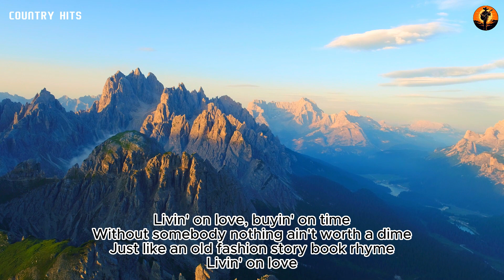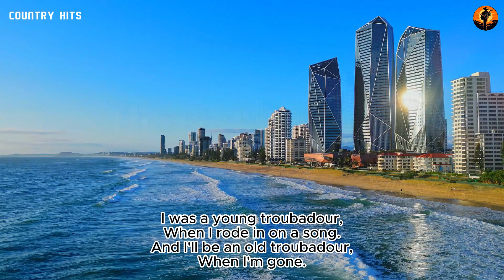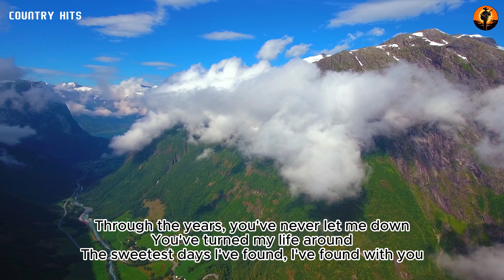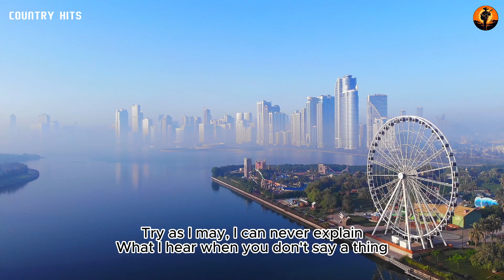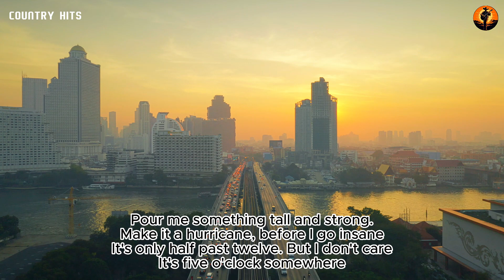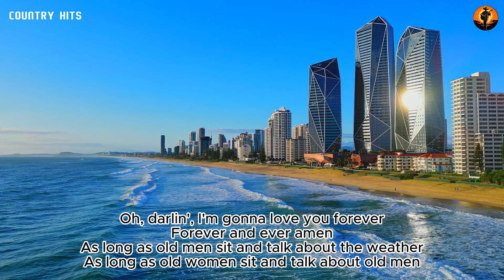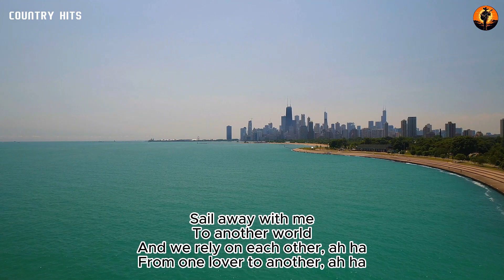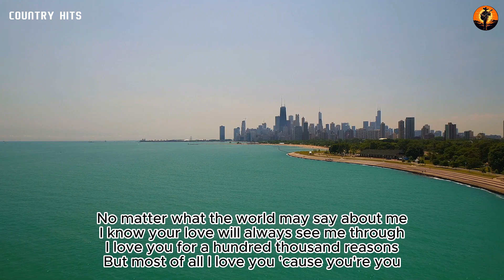Greatest Hits Classic Country Songs Of All Time With Lyrics 🤠🤠 Best Of Old Country Songs Playlist